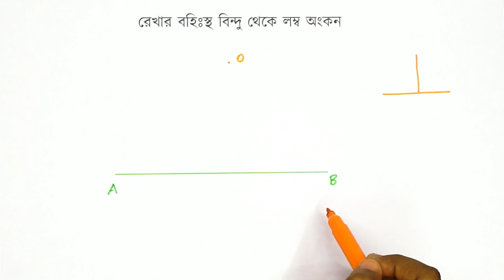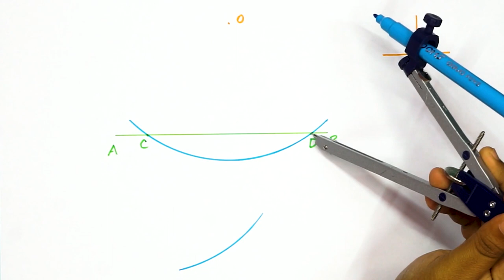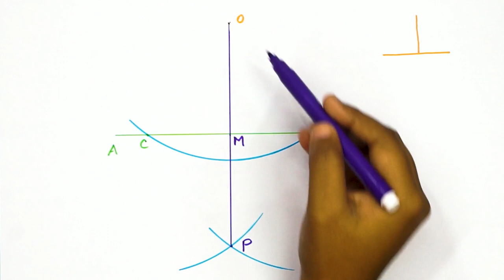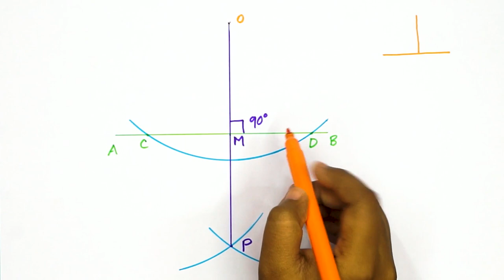বহিঃস্থ বিন্দু থেকে লম্ব বংকন [Drawing perpendicular from external point] [Grade 6 (NCTB)]